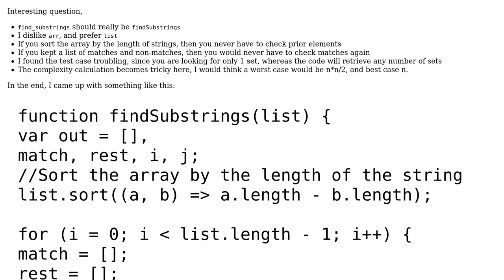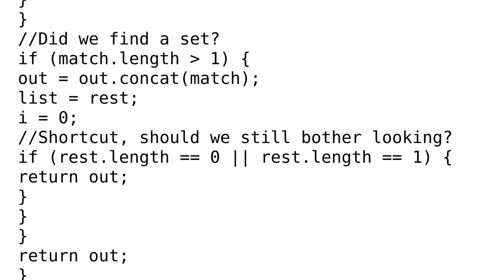Code Review: Finding substrings within arrays (2 Solutions!!)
Code Review: Finding substrings within arrays

With thanks & praise to God, and with thanks to the many people who have made this project possible! | Content (except music & images) licensed under CC BY-SA | Music | Images & others | With thanks to user Mr.7 user konijn user Jamal user beaver user Abhishek Gupta and the Stack Exchange Network Trademarks are property of their respective owners. You are responsible for your own actions.